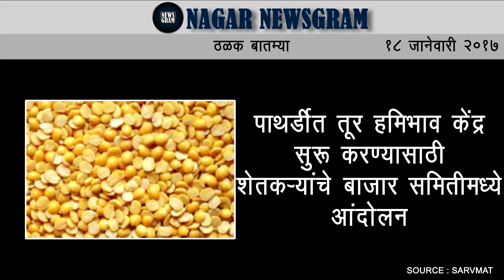Nagar Newsgram | Today's News Headlines | 18 Jan 2017